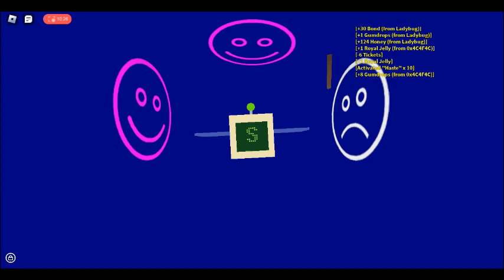bee swarm part 3 (2)